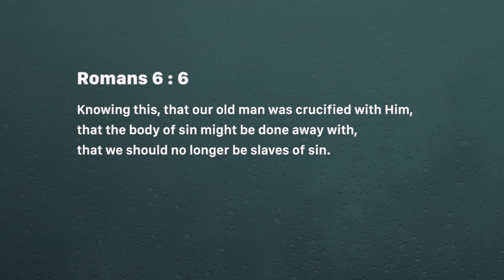Sin's power is broken - Ashish Raichur | Daily Devotion, June 10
Today's Devotional - Sin's power is broken

Romans 6:6-7,14
6 knowing this, that our old man was crucified with Him, that the body of sin might be done away with, that we should no longer be slaves of sin.
7 For he who has died has been freed from sin.
14 For sin shall not have dominion over you, for you are not under law but under grace.